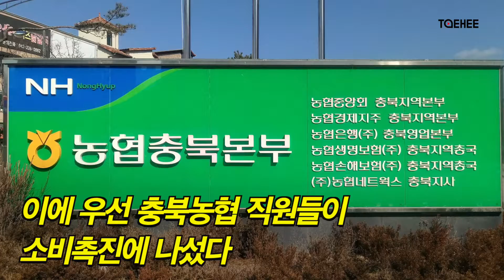태희가 간다｜충북농협, 친환경쌀 소비에 나섰다 2020-04-20